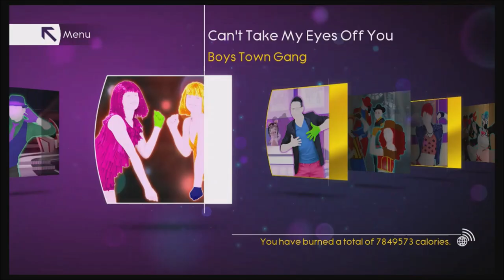Just Dance [Then & Now] - Can't Take My Eyes Off You (Song Swap) - 5 Stars